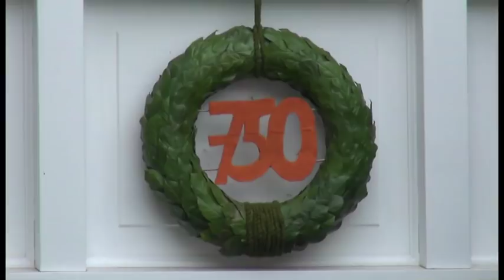Regionales aus der Mark Brandenburg: "750 Jahre Hirschfelde"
Am 11. Und 12. August 2018 feierte man in Hirschfelde ein ganz besonderes Jubiläum.
1268 wurde Hirschfelde erstmals urkundlich erwähnt und somit feierte man das 750  jährige Bestehen der Gemeinde.
Nach dem Gottesdienst in der Dorfkirche versammelten sich die Gäste rund um die Friedenseiche von 1871 und bestaunten den kleinen Festumzug, der die Geschichte in verschiedenen Bildern erzählte.
Hirschfelde mag klein und beschaulich vor den Toren Werneuchens wie Dornröschen dahinschlafen, aber in der Geschichte brachte der kleine verwunschene Ort einige große Persönlichkeiten hervor bzw. Prägten sie den Ort, wie kein anderer.
So wie der Unternehmer und Kunstmäzen Eduard Arnold, der den Park im 19. Und 20. Jahrhundert zu einem Skulpturenpark umgestaltete.
Auch der deutsche Opernsänger Carl Clewing lebte bis zum Ende des 2. Weltkrieges auf dem Rittergut von Hirschfelde.
Die deutsche Filmschauspielerin Brigitte Helm lebte im Johannaheim und wurde in Hirschfelde vom Regisseur Fritz Lang entdeckt. Ihr größter Ruhm war die Hauptrolle im legendären Stummfilm Metropolis.
Mit großem Knall durch die Schützengarde wurde das Fest offiziell eröffnet und die Besucher vergnügten sich rund um die Hirschskulptur, das Wahrzeichen von Hirschfelde.